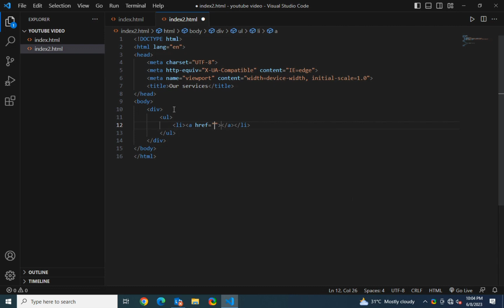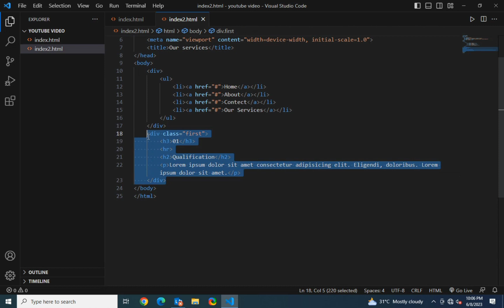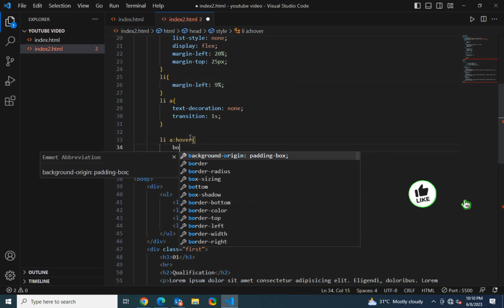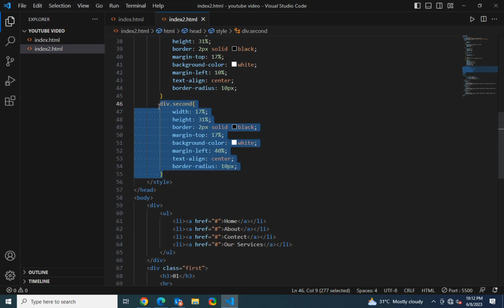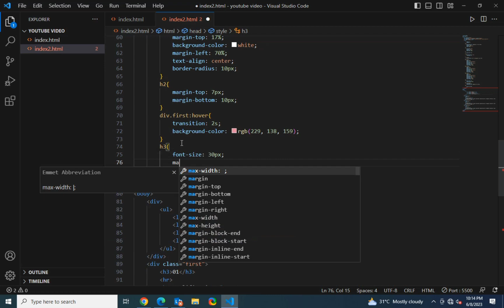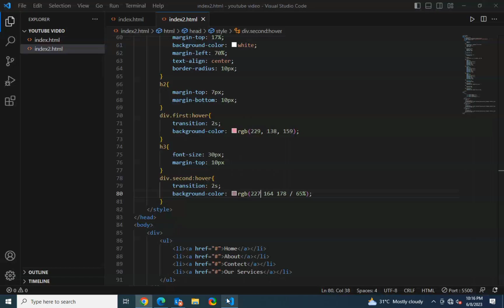Our Services Page Design Using Html & Css with Nice Hover Effect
Responsive Our Services Page | Our Services Page In HTML and CSS |  HTML CSS Tutorial

Learn how to make responsive services page design using HTML & CSS for a website with flexbox. Learn more about HTML & CSS.